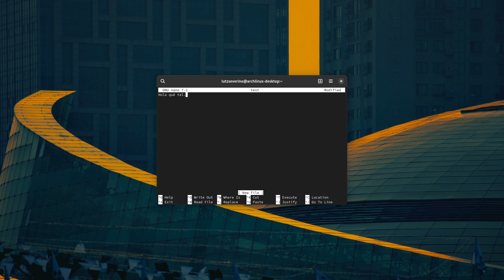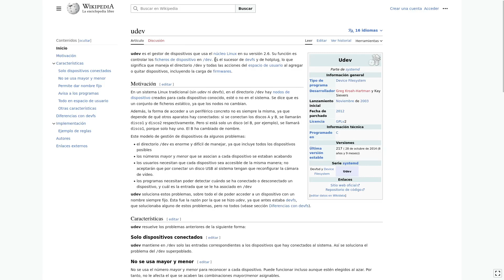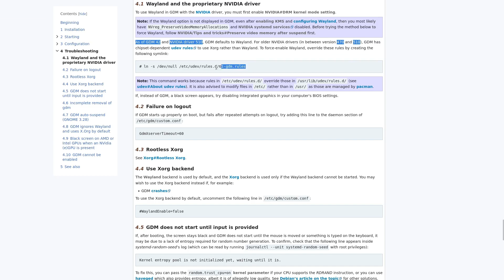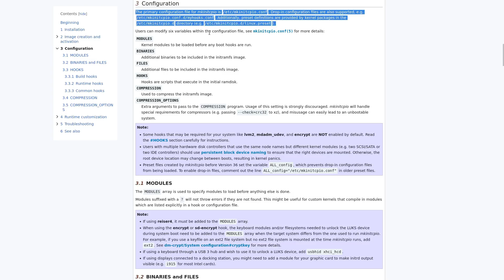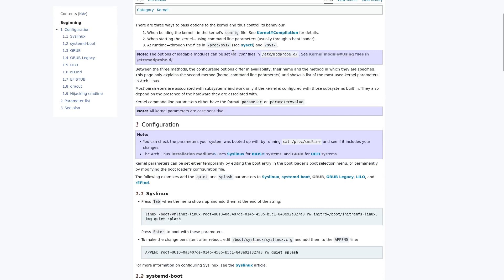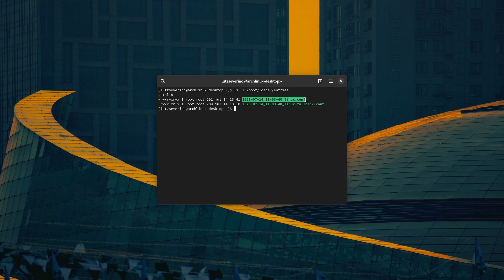GNOME y Wayland en Arch o Manjaro, ¡fácil!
Tuve algunos problemas activando Wayland en mi dispositivo con Arch y NVIDIA... así que cuando tuve el proceso claro, decidí hacer este tutorial.

Marcas de tiempo:
0:00 Intro
0:38 Usaremos NANO
1:01 Foros de Manjaro
1:31 Configurar GDM
1:56 Regla de udev
2:50 kms-modifiers de mutter
3:25 mkinitcpio
3:56 Parámetros del kernel
5:27 Demostración
5:34 Outro